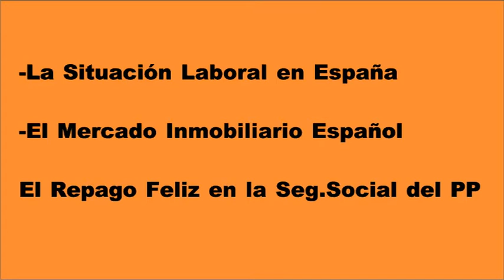C's - Jordi Cañas en 'Queremos Opinar' de Intereconomía TV 28/10/2013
28/10/2013. Intervenciones de Jordi Cañas, diputado de C's en el Parlament de Catalunya, en el programa de debate político 'Queremos Opinar' de Intereconomía Tv.